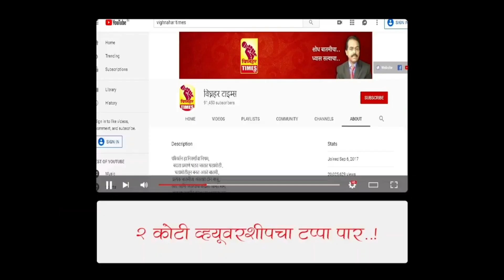ठाकसेन शिंदे कलगी तुरा कार्यक्रम